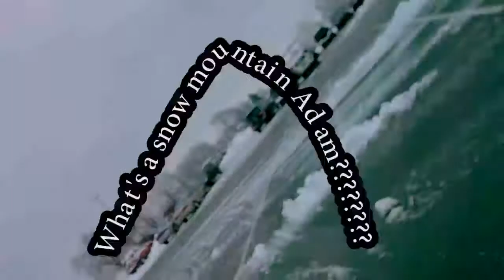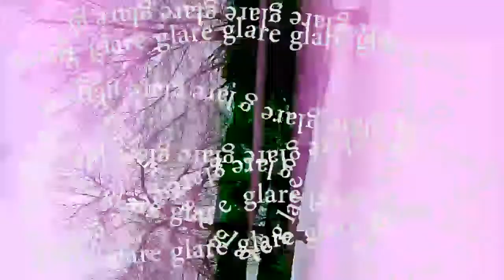Too Much Snow. Furreal Though.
♪ ♫ Snow, snow go away ♪ ♫
♫ ♪ Come again another NEVER FUCKING EVER ♪ ♫
I have become completely disillusioned by snow since I started driving. I mean, it's nice and pretty in December, but when March rolls around, I want sunshine.